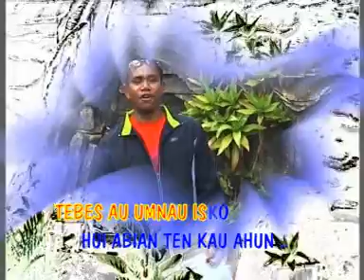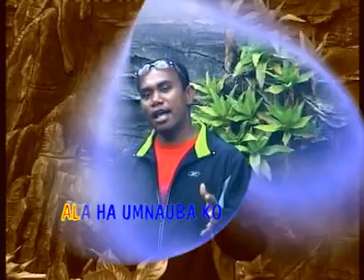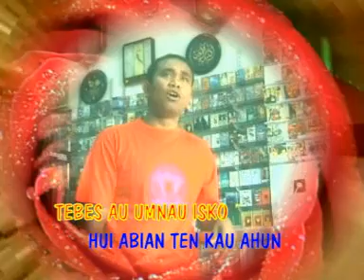Binon Amasat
A dawanese song